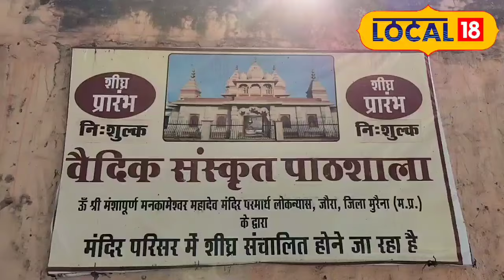Gurukul : यहां बच्चे सीखते है विदेक ज्ञान,और स्कूल जाकर सीखते हैं अंग्रेजी और विज्ञान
Morena News: आपने कई स्कूल देखें होंगे लेकिन क्या आपने ऐसा स्कूल देखा है जिसमें बच्चे अपनी शिक्षा वेद पुराणों की ले रहे हो और वह भी बिल्कुल मुफ्त.
Morena News: You must have seen many schools but have you seen such a school in which children are getting their education from Vedas and Puranas and that too absolutely free.